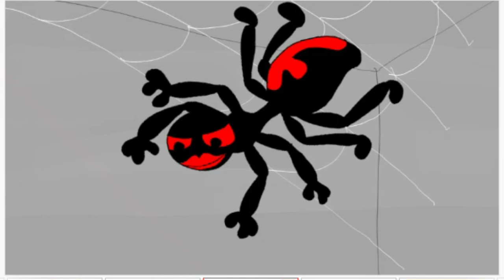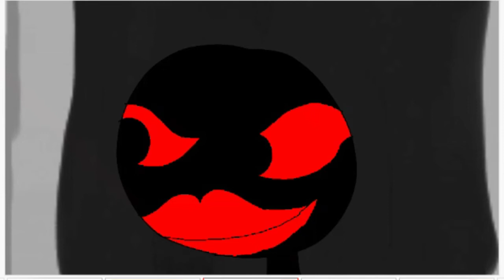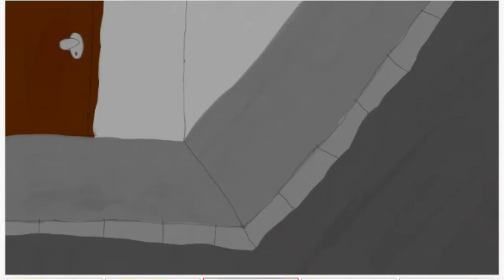Os Insetos 2#11